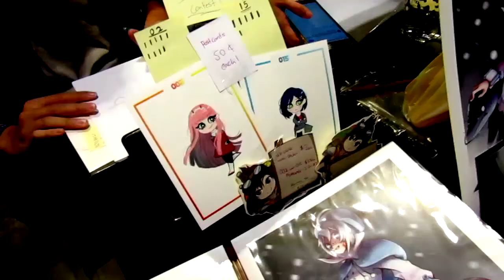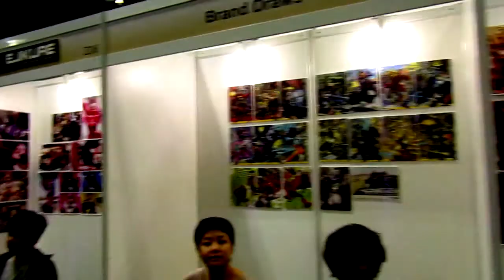Doujin Market 2018 VLOG - Praise That Artist!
That drawing made my day :3